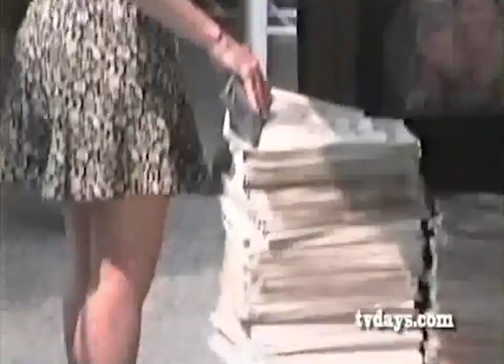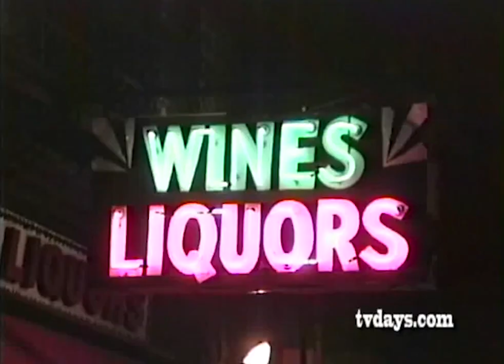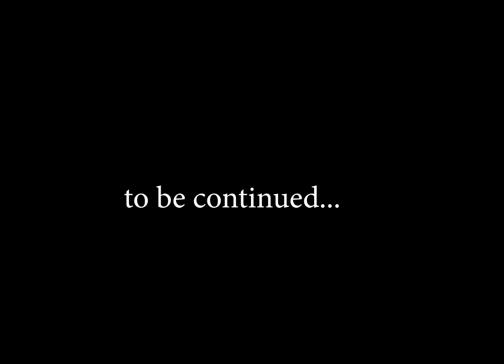Are There Any Good Women Left in New York City ?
( *Phone-a-bition in 1995 when citizens were not allowed to walk, talk or text with cell phones in their hands on any street in the city for one day )

Saturday or Sunday on the Upper Westside it Doesn't Really Matter because I've been walking these same streets recording the human race just walking by me for over 45 years in New York City.

This is footage shot in 1995 when I had a public access show in the early days of cable being wired through New York for the first time  called Biograph Days, Biograph Nights.

When  I didn't have a completed show ready to send to Manhattan cable  I would fill my air time with people walking around the neighborhood put to music.

All I can remember is I played this music in my Sony Walkman when I roamed the streets, but can't remember who did the music called Street of Light, I also hope I don't get busted for the music, but it shows you the mood I was in, but that's another story.

There times if I can find the other missing footage when I stopped long enough  to interview the shop keepers and people I would meet, and yes even dated but that's another _________(loss of transmission).

 Notes: I have to find the master Hi-8 Analog tapes I recorded on, and  I edited this epic with a 3/4 Panasonic Video  Tape Editing system. Trivia: Remember the video tape era dealing with lose of generation quality, but that's another story.